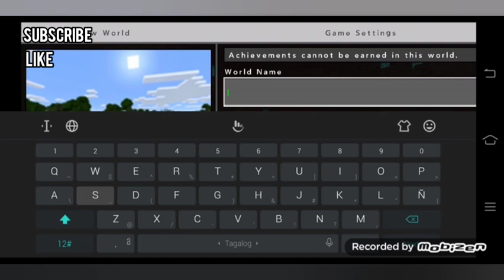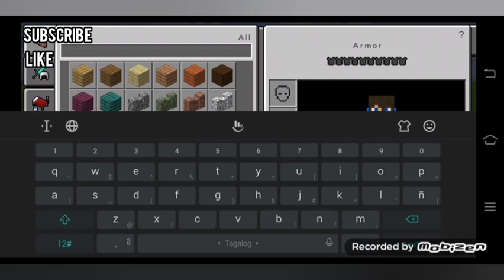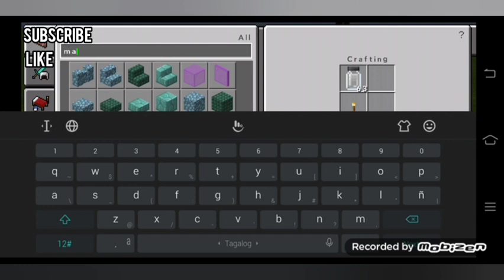how to make minecraft blue red green torch